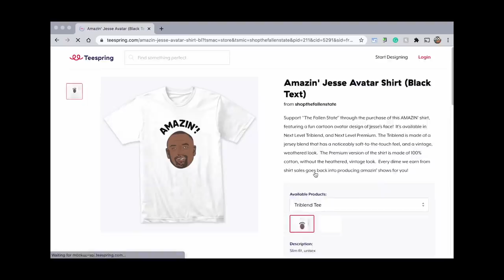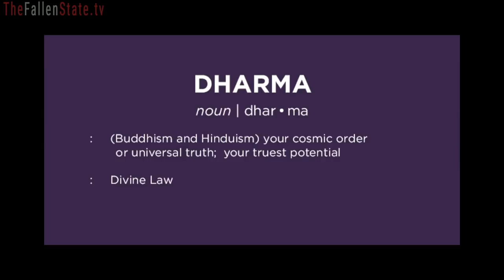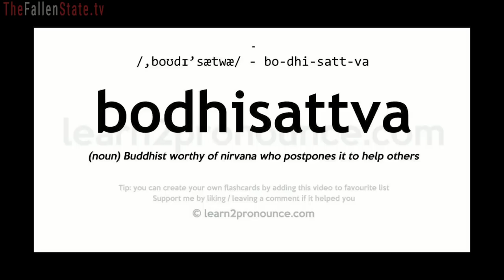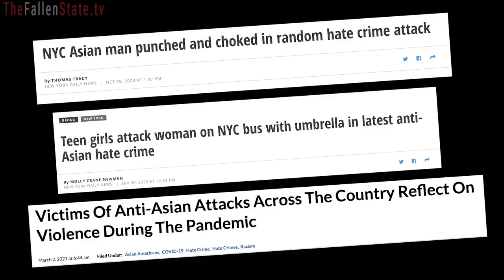Buddhist Priest Joins Jesse! (# 209)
On this week's episode of TheFallenState TV, host Jesse Lee Peterson is joined by Buddhist Priest, Rev. Gyokei Yokoyama, of Sozenji Buddhist Temple in Montebello, California.  Jesse has a lot of questions about Buddhism, and Rev. Yokoyama is deeply rooted in the Japanese Buddhist tradition.  You don't want to miss this fascinating and wide-ranging discussion!

ALT. MEDIA